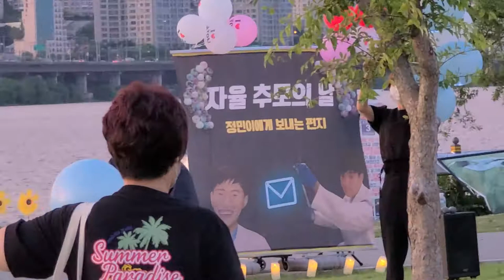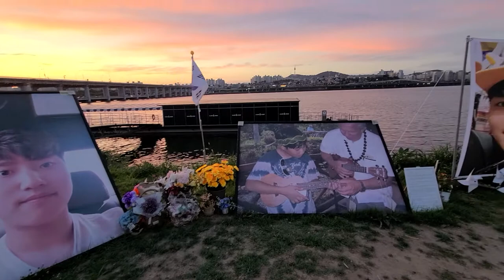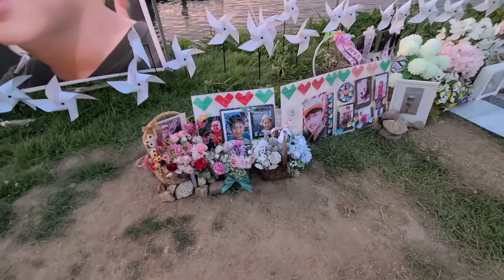고 손정민추모장, 자율추모의날, 반포한강공원, 피크닉장, Son Jeong-min Memorial Hall, Autonomous Memorial Day, 사회적거리4단계,@우리들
고 손정민추모장, 자율추모의날, 반포한강공원, 달빛광장,Son Jeong-min Memorial Hall, Autonomous Memorial Day, Banpo Hangang Park, Moonlight Square, 사회적거리4단계,